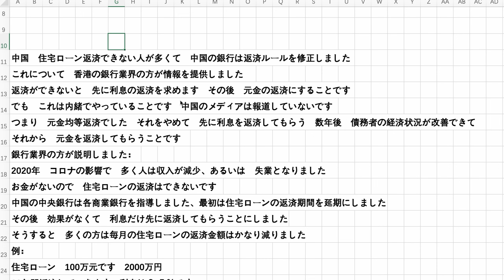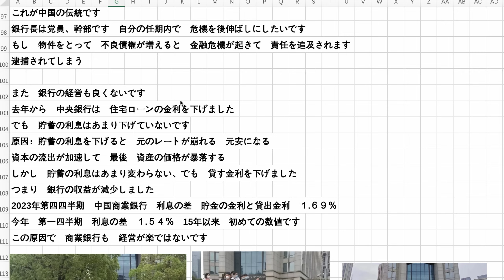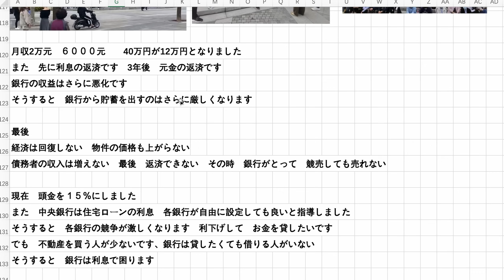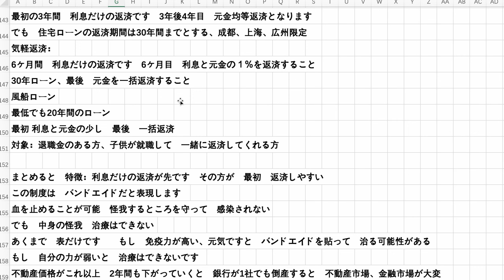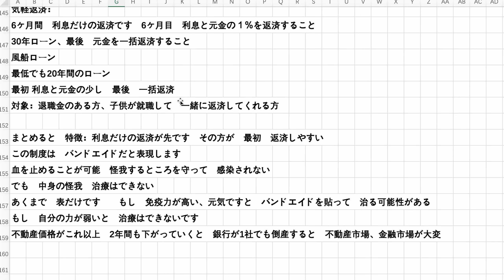中国 借金を返済できない人々 中国の金融リスク 個人の債務不履行急増 銀行の作戦